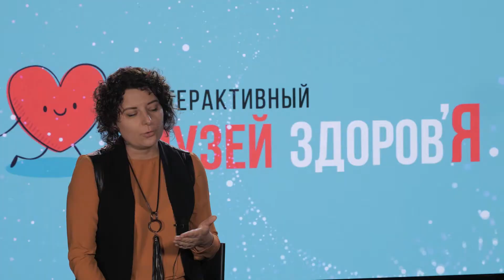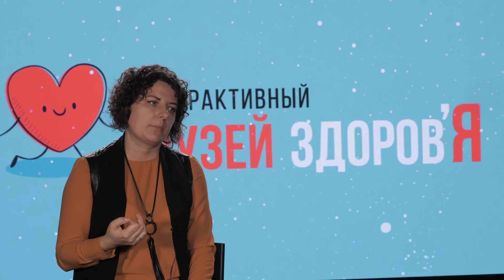ЯрСоцПроект - Интерактивный музей здоровья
Видео-презентация проекта участника ярославского регионального этапа конкурса "Лучший социальный проект года" - Интерактивный музей здоровья.

Организатором конкурса является «Российский государственный социальный университет» при поддержке Минэкономразвития России и АО «Российский Банк поддержки малого и среднего предпринимательства». Этот проект входит в президентскую платформу "Россия — страна возможностей". Региональным оператором в ЯО является Департамент инвестиций и промышленности Ярославской области при поддержке Центр «Мой бизнес».

В этом проекте всех наших участников поддерживает наш дорогой партнёр — Жилищный кооператив BEST WAY.
Кооператив даёт возможность выгодного приобретения недвижимости. Посмотрите мультфильм. Он прекрасен!